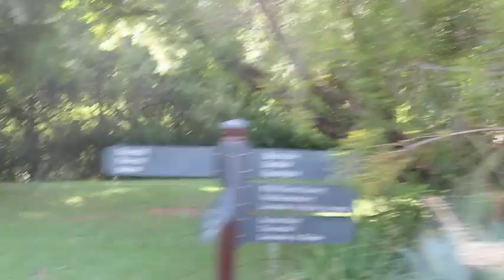Walter Sisulu National Botanical Garden in Johannesburg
Serene natural area with picnic areas, birdwatching & trails amid indigenous plants & wildlife.
Address: Malcolm Rd, Poortview, Roodepoort, 1724